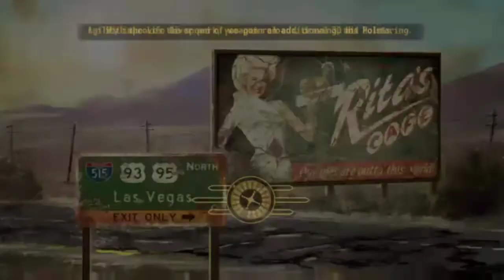Fallout: New Vegas with BreakinPoint